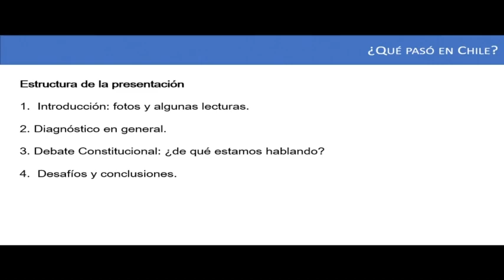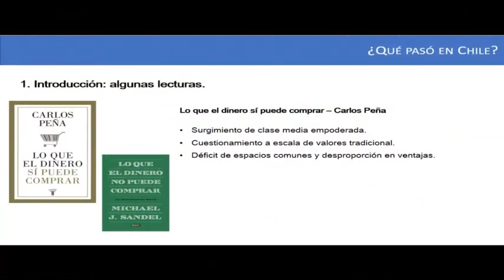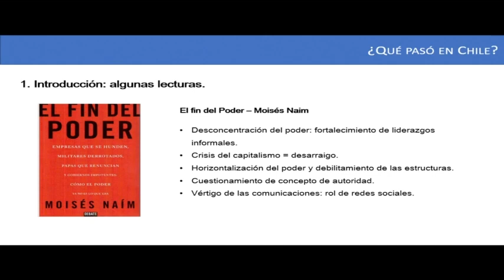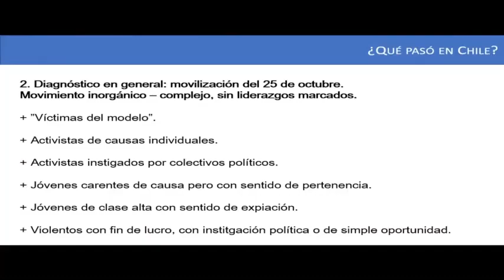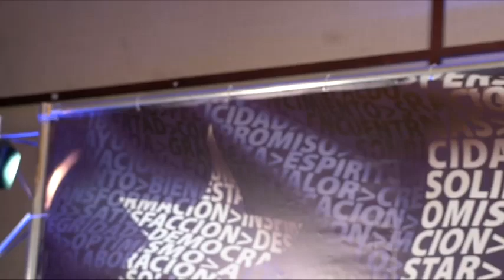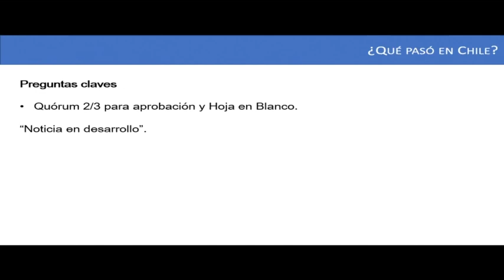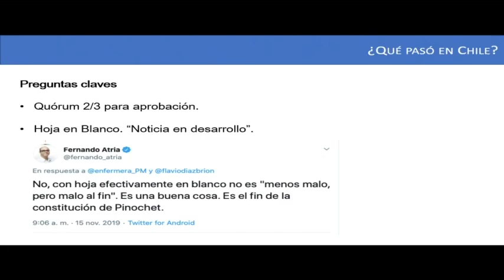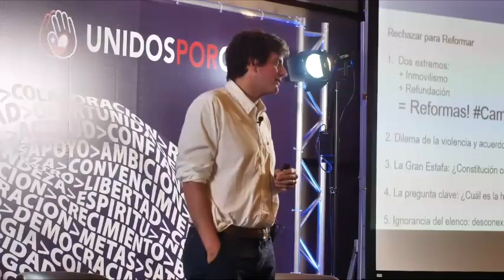DIEGO SCHALPER CHARLA